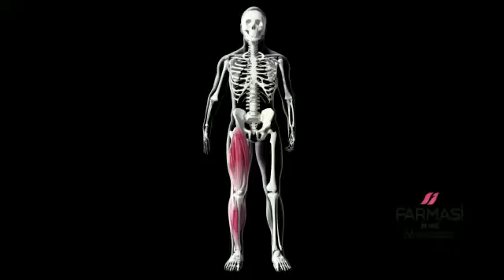مشروع مربح جدا ورائع طريقة الربح من شركة فارمسي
منتوجات فارمسي الاصلية لدكتور تونا مؤسس الشركة